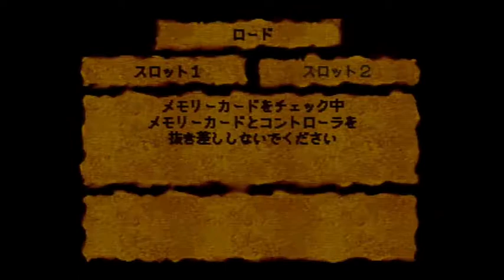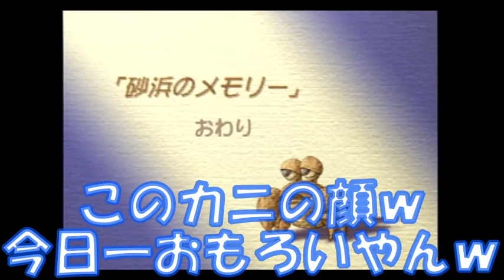それはお前の顔がおもろいからや【聖剣伝説Legend Of Mana】#5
この動画のすべてをこの顔が持って行った。